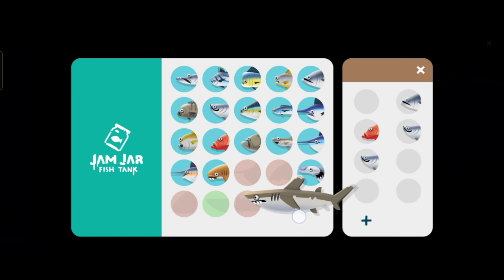Whitetip Shark Creatures of the Deep - How to Catch❗ First Catch Experience❗🔥🇲🇨